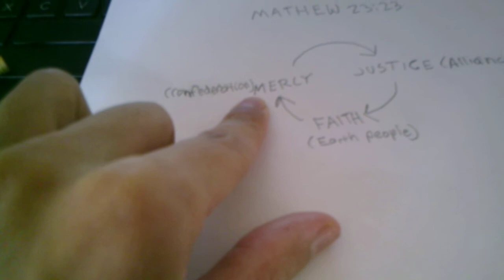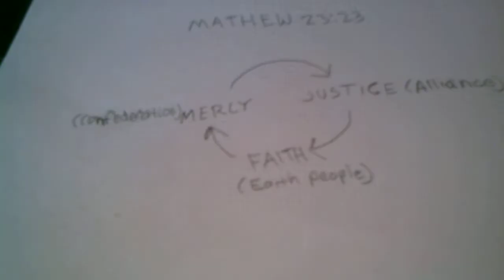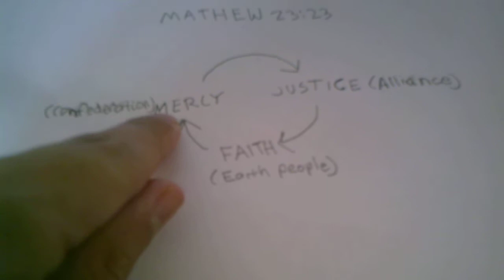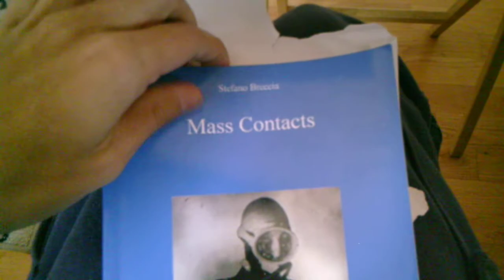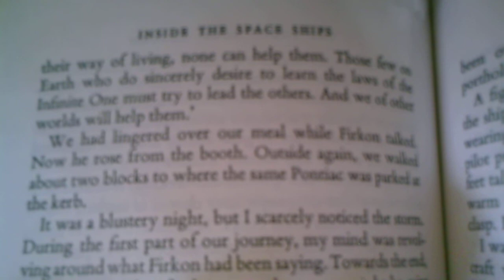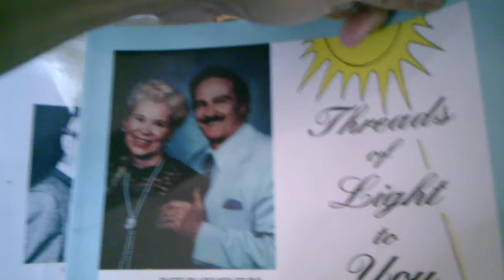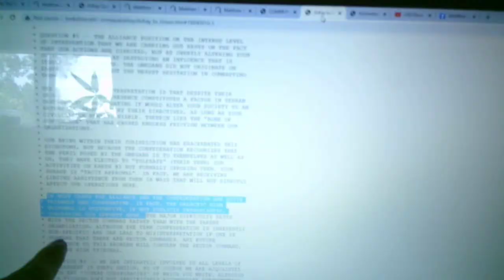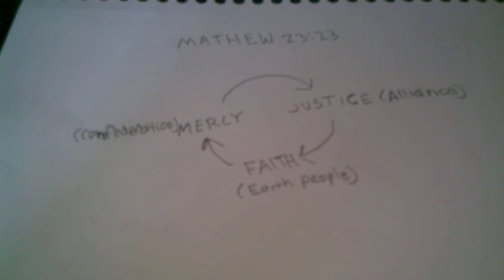Why I Am Neutral: The Mathew 23:23 System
The contacts of Adamski and others (the Confederation) do not come from Venus. That was memory manipulation against Adamski and others by an evil group of parasitic ET's known as the Omegans. Please see the Spurious Contacts Files on brother Bob's TerraKor Files site:

The Confederation is open to contacting anyone who is sincere in their friendship toward the Confederation and who shares the teachings of Jesus. The Alliance contacts only brother Bob and no one else.

Lucus Louize books: